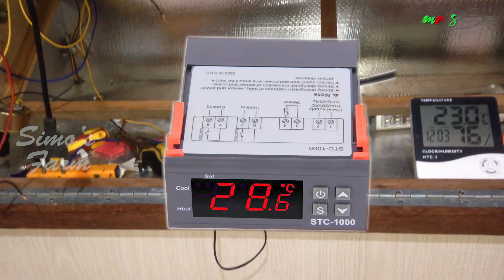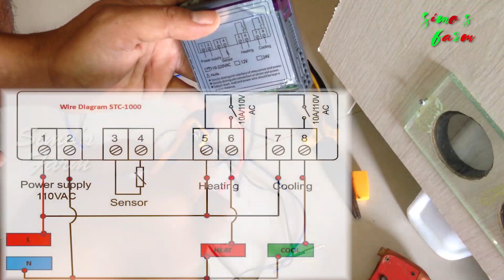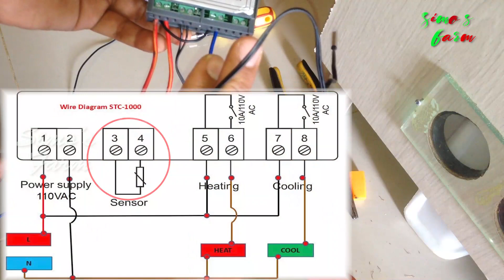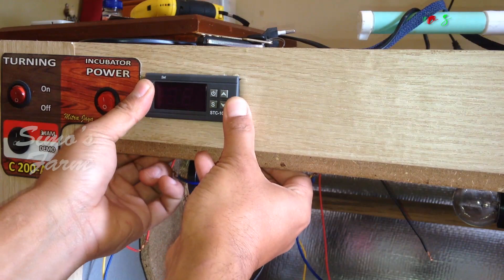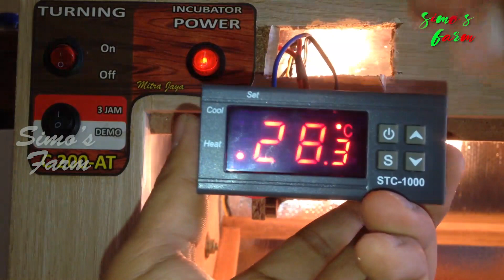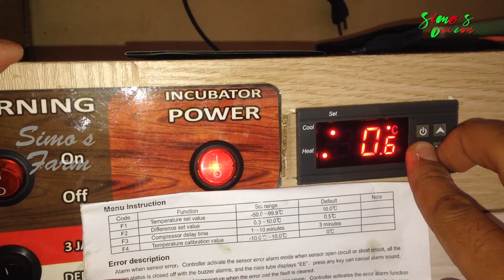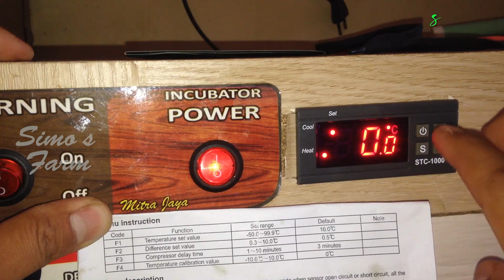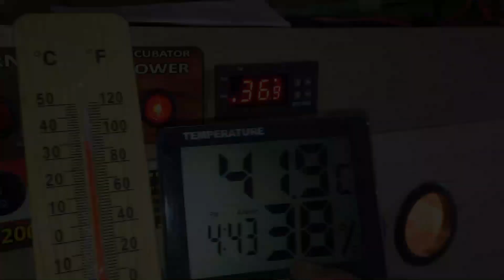Tutorial Cara Memasang Thermostat Digital STC 1000 Pada Alat Tetas Full Otomatis👨‍🔧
Di video ini saya membuat tutorial bagaimana cara mengganti thermostat tipe kapsul menjadi tipe digital STC 1000 di alat tetas full otomatis. Thermostat ini saya rekomendasikan untuk kawan2 yang ingin menggunakan thermostat saat penetasan telur.
Nilai akurasi dari thermostat tipe kapsul memang cukup akurat bila dibandingkan dengan tipe digital yang berada di range harga yang sama. namun kesulitan saat melakukan setting suhu malah bisa membuat kegagalan saat melakukan penetasan telur.

🐓🐓🐓 Semoga Konten yang saya suguhkan bermanfaat dan menghibur 🐓🐓🐓